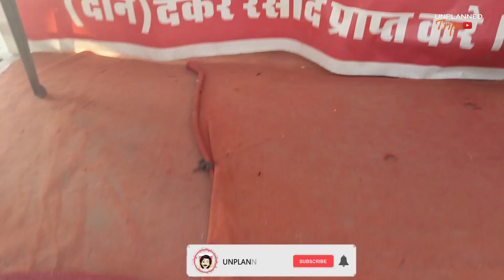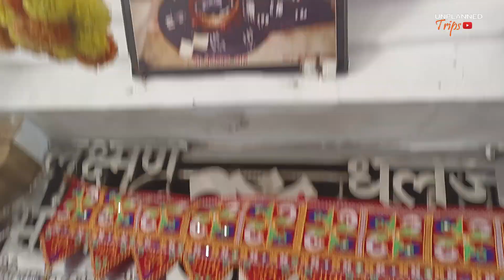[#04] 🙏 beneshwar dham 2023🙏 | 🗿 आदिवासियों का महाकुंभ बेणेश्वर धाम 🗿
Is video me hum BANSWARA TO DUNGARPUR ke liye ravana huve h, ye trip 9 dino ki hogi jis me hum rajasthan ka (South west) explore karege.

hey I am Rahul
About this video:- ye is series ka 4nd part h jime hum BANSWARA TO DUNGARPUR ja rahe h, or bech me dekhege beneshwar dham jo ki meena janjati ke liye bhot astha ka isthan h or saat di dekhege ambe rani mata ka mandir Jo ki gujrat me padta h vo viedo next part me aayeha , mene viedo me kosisi ki h ki road and track ke experience ko share karu...taki koi bhi, bhai rajasthan jana chahta h use koi bhi problem face na karni pade.
thanx.
बेणेश्वर मेला, राजस्थान के डुंगरपुर जिले का प्रसिद्ध मेला है जिसमें जिले के आदिवासी बड़ी संख्या में भाग लेते हैं। यह मेला माघ शुक्ल पूर्णिमा के अवसर पर वेणेश्वर नामक स्थान पर लगता है जो सोम, माही व जाखम नदियों के पवित्र संगम पर डुंगरपुर से ६८ किमी की दूरी पर स्थित है।
बेणेश्वर मंदिर के परिसर में लगने वाला यह मेला भगवान शिव को समर्पित होता है। संगम पर डुबकी लगाने के पश्चात भगवान शिव के दर्शन के लिए बेणेश्वर मंदिर जाने को हर कोई बेताब रहता है। संगम पर बने इस मंदिर के निकट भगवान विष्णु का भी मंदिर है, जिसके बारे में मान्यता है कि जब भगवान विष्णु के अवतार माव जी ने यहां तपस्या की थी, यह मंदिर उसी समय बना था।
Main Gears:-
My main gears:-dji osmo action camera